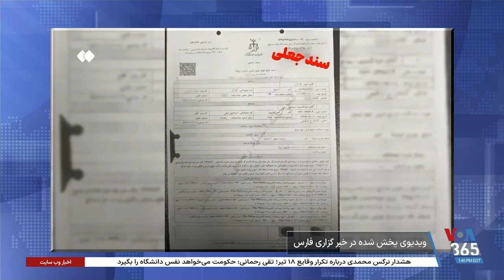پروژه تخریب علیه مولوی عبدالحمید ادامه دارد؛ این بار پخش اعترافات اجباری